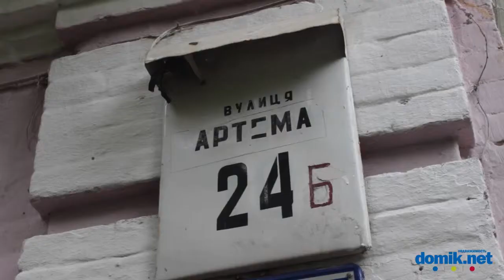Артема, 24Б Киев видео обзор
Улица Артема, 24Б.
3-этажный дореволюционный дом. Памятник архитектуры конца 19-го века. Несмотря на это, к сожалению, изуродован современными ремонтами.
Уютный тенистый вход в подъезд. Установлен домофон.
Во дворе есть небольшая детская площадка.
Рядом торговый центр на Львовской площади с супермаркетом «Билла». Недалеко метро.
Общее состояние дома хорошее.